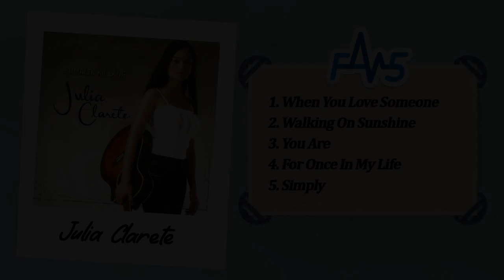Julia Clarete | Ivory Fav5 (Official Non-Stop)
Top 5 favorite songs from Julia Clarete!

00:00 When You Love Someone
03:12 Walking On Sunshine
07:04 You Are
09:46 For Once In My Life
12:36 Simply